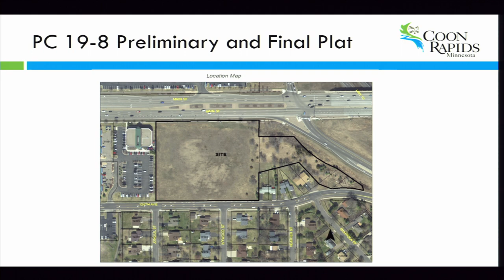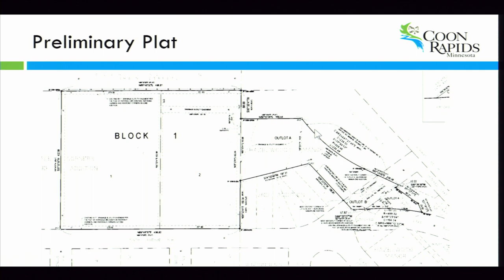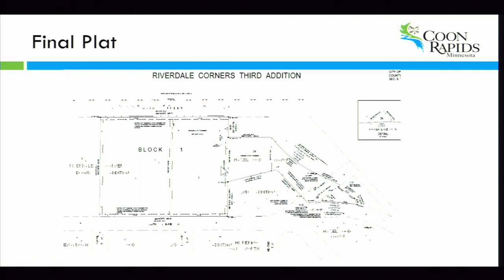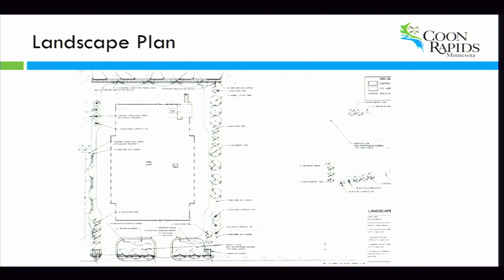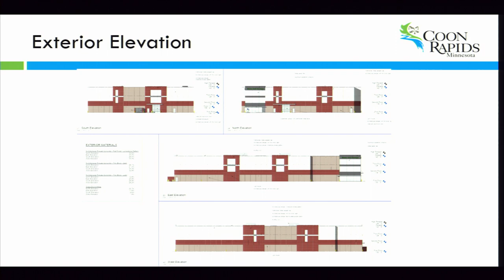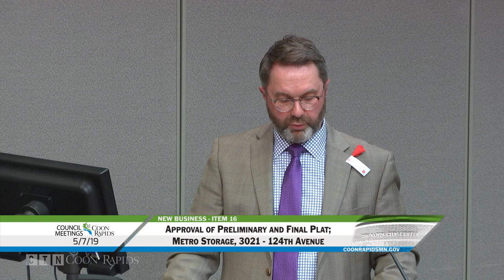City Council Meeting 5/7/19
Watch the actions of the Coon Rapids City Council for their regular meeting of May 7, 2019.